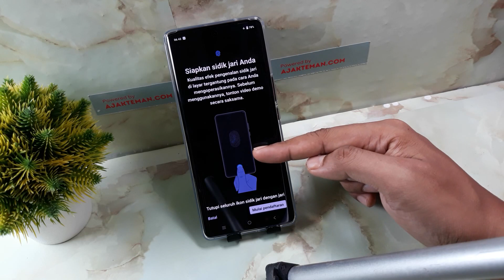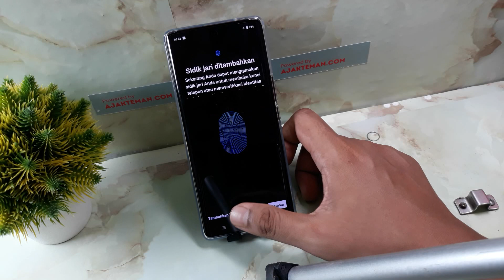CARA MENGAKTIFKAN SIDIK JARI VIVO V29e 5G